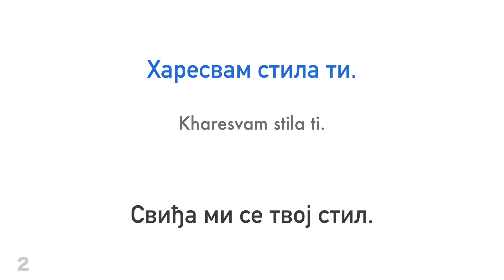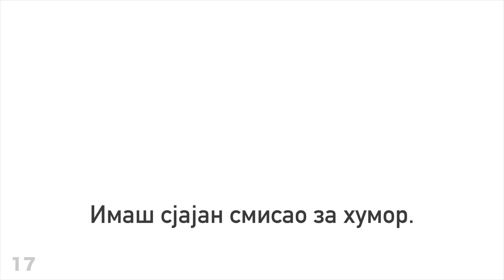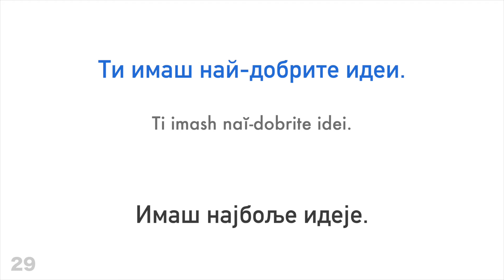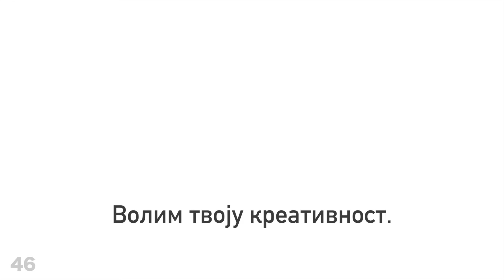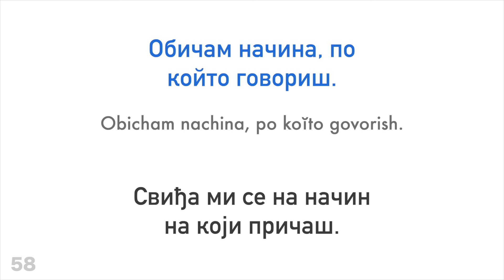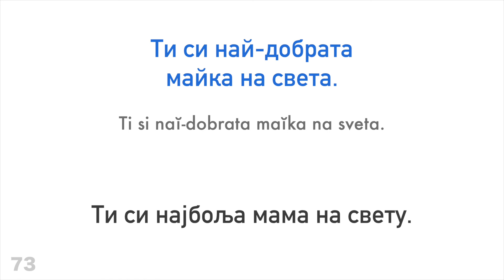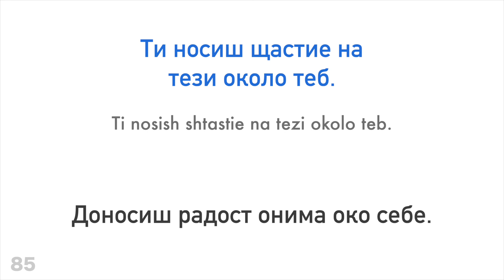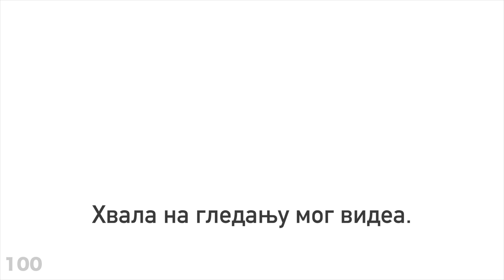100 позитивних фраза + комплимената - Бугарски + Српски - (Говори матерњим језиком)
Помозите ми и претплатите се

Да ли желиш да научиш више?